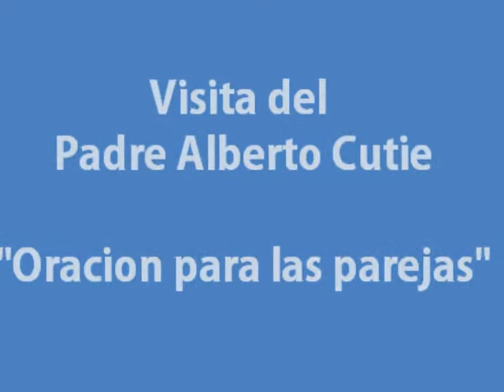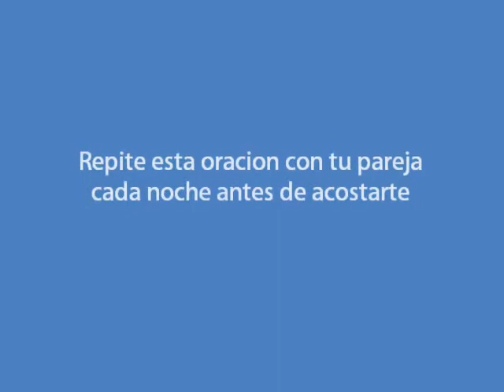Visita del Padre Alberto Cutie al Ministerio Latino de Washington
Durante la visita del Padre Alberto Cutie al Ministerio Latino de Washington compartio una oracion para que los esposos oraran el uno por el otro como parte de una dinamica para la familia en la Iglesia San Mateo. 6 de Marzo del 2016.